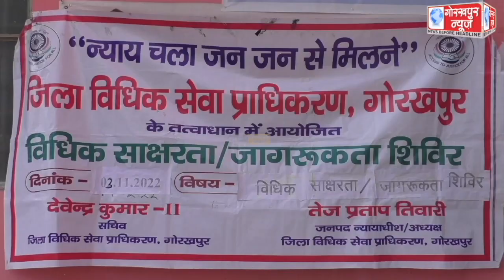जिला अस्पताल में अब सोमवार,गुरुवार को बनाया जायेगा दिव्यांग प्रमाण पत्र,जिला विधिक सेवा प्राधिकरण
जिला अस्पताल में अब सोमवार,गुरुवार को बनाया जायेगा दिव्यांग प्रमाण पत्र,जिला विधिक सेवा प्राधिकरण के सचिव देवेंद्र कुमार द्वितीय ने दिव्यांग जन वार्ड का फीता काटकर किया शुभारंभ